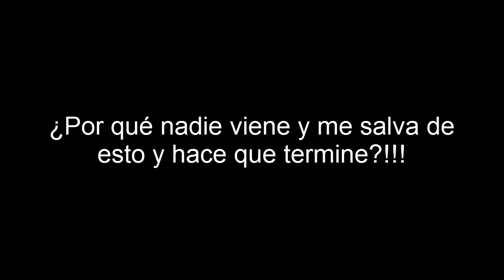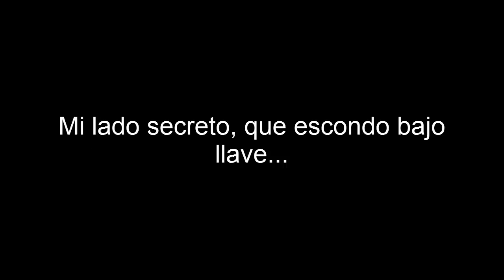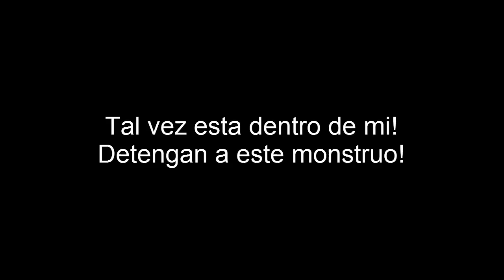Skillet - Monster Subtitulada Español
Traducción de esta gran canción de Skillet espero que les guste :D

Lyrics ingles:

The secret side of me
I never let you see
I keep it caged, but I can't control it
So stay away from me
The beast is ugly
I feel the rage and I just can't hold it

It's scratchin on the walls
In the closet, in the halls
It comes awake and I can't control it
Hidin under the bed
In my body, in my head
Why won't somebody come and save me from this? Make it end

I hate what I've become
The nightmare's just begun

My secret side I keep
Hid under lock and key
'Cause if I let him out
He'll tear me up, break me down

I,I feel like a moster

Its hidin in the dark
Its teeth are razor sharp
There's no escape for me
It wants my soul, it wants my heart

No one can hear me scream
Maybe its just a dream
Or maybe its inside of me
Stop this monster

I gota lose control
Is something radical